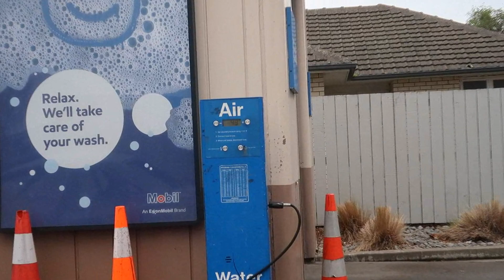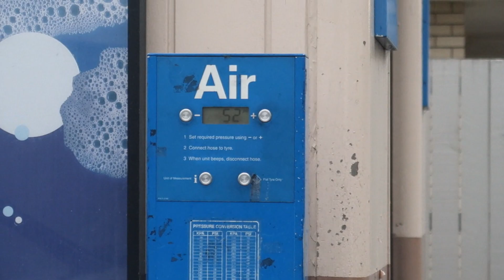Driveway Skids with Joel Cowper!